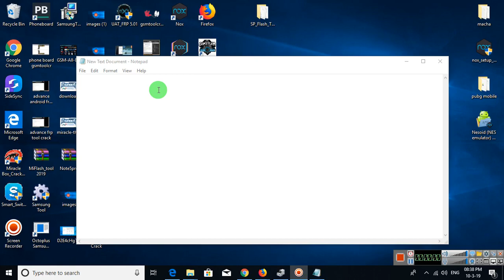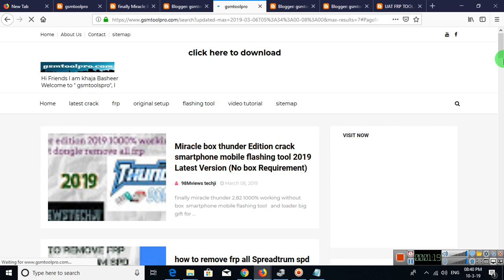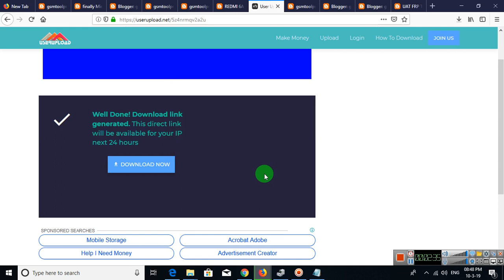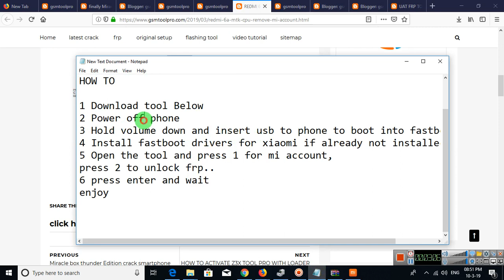REDMI 6 and 6a REMOVE MI ACCOUNT BYPASS FRP WORLD FIRST NEW TOOL with one click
REDMI 6 AND 6A REMOVE MI ACCOUNT BYPASS FRP WORLD FIRST NEW TOOL

cara buka frp redmi 6a,
cara frp redmi 6a,
redmi 6a frp done,
frp akun google redmi 6a,
redmi 6a mtk frp unlock,
redmi note 6a frp unlock
redmi 6ap lock,
redmi 6 frp mrt,
redmi 6 frp cm2,
redmi 6 frp address,
redmi 6 frp done,
redmi 6 mtk frp unlock,